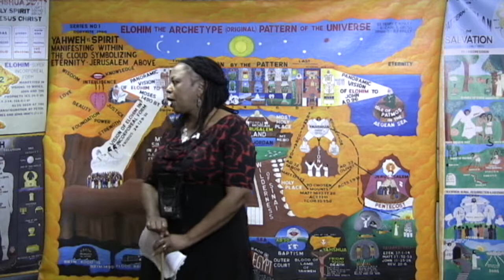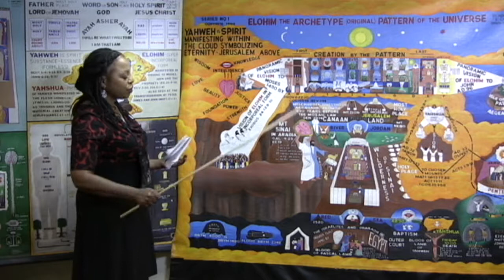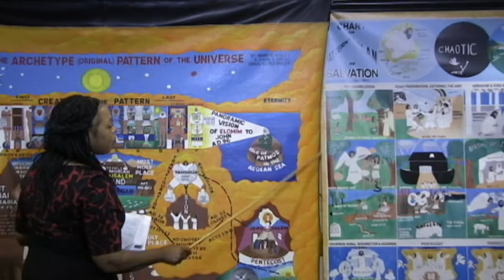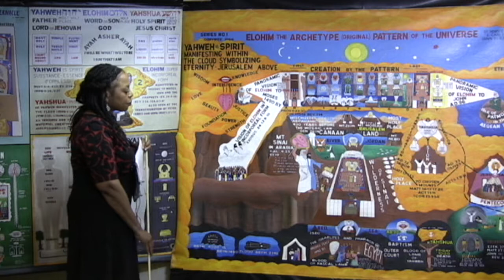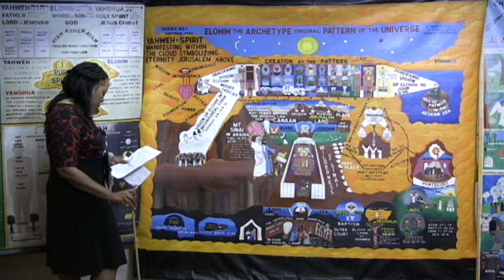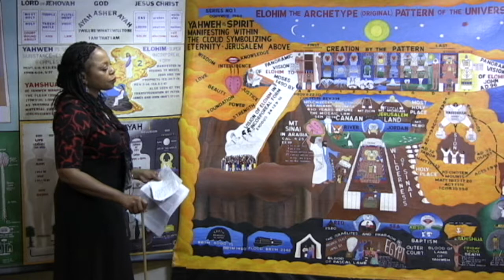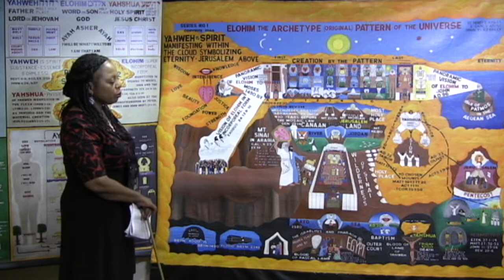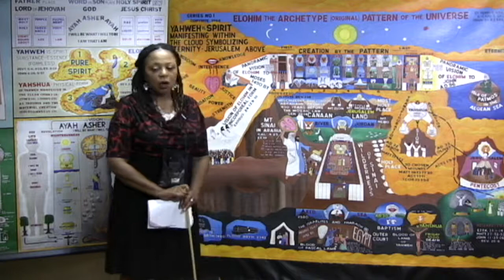July 09, 2017: The spiritual reality of abortion